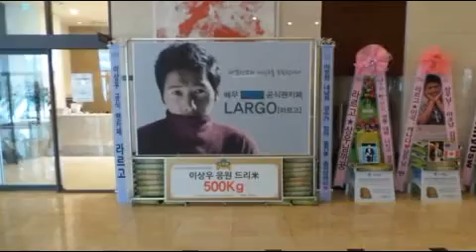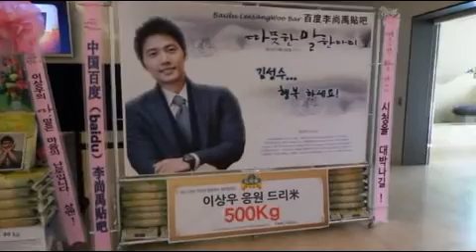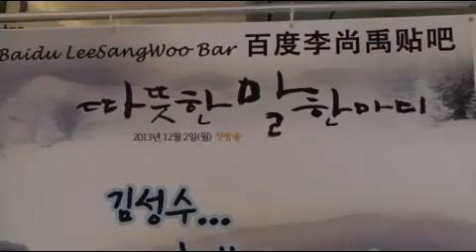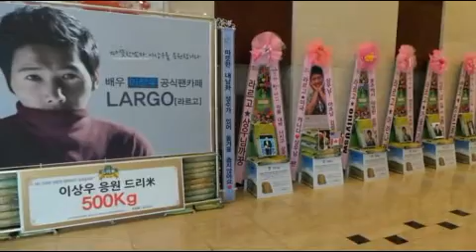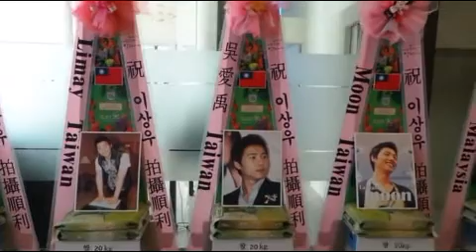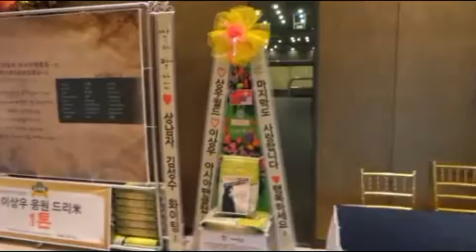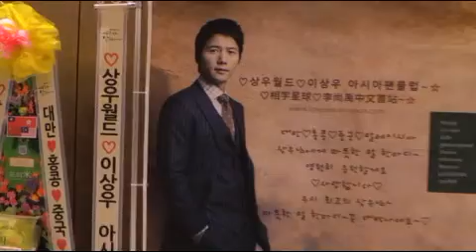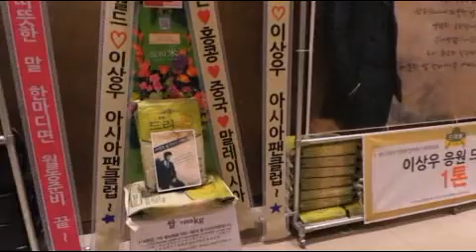SBS 드라마 '따뜻한 말 한마디' 제작발표회 이상우 응원 드리미 쌀화환, 연탄드리미화환 - 쌀화환 드리미 Dreame for Lee Sang Woo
배우 이상우의 다국적 팬들이 SBS 수목드라마 '따뜻한 말 한마디'에 출연하는 이상우에게 대규모의 드리미 쌀화환과 연탄드리미화환을 보내와 드라마의 성공을 기원하며 이상우에 대한 드리미 쌀화환 응원을 이어갔다. 지난 29일 오후 2시 서울 영등포구 당산동 그랜드컨벤션센터에서 열린 SBS 새 수목드라마스페셜 '따뜻한 말 한마디'(극본 하명희, 연출 최영훈) 제작발표회에 배달된 이상우 응원 드리미 쌀화환은 '따뜻한 말 한마디 ♥ 상남자 김성수 화이팅~ 마지막도 사랑합니다 ♥행복하세요~ 대만♥홍콩♥중국♥말레이시아, ♡상우월드♡이상우 아시아팬클럽~☆'란 응원 메세지에 이상우의 대형사진과 함께 드리미 농협쌀 1톤, '따뜻한 내남좌 성수가 있어 올겨울 춥지않아요♥'란 메세지와 함께 이상우 공식 팬카페 '라르고'에서 500kg, 라르고 한국 미국 캐나다 호주 회원들이 430kg, '따뜻한 말 한마디 시청율 대박나길!'이란 메세지와 함께 중국바이두 이상우바에서 500kg, 이상우의 싱가포르 말레이시아 대만 홍콩 팬들이 200kg 등 모두 2.63톤에 달했다. 또 이상우 응원 연탄드리미화환은 '성수의 따뜻한 말 한마디면 월동준비 끝~ 메니지먼트 개표 DC이상우갤러리'란 응원 메세지와 함께 DC이상우갤러리에서 연탄 1천장을 보내왔다. 이상우 응원 드리미 쌀화환은 이상우가 지정하는 독거노인 등 어려운 이웃에게 사랑의 쌀로 기부되며, 연탄드리미화환은 독거노인 등 연탄을 사용하는 에너지빈곤층 가구에 전달돼 따뜻한 겨울을 날 수 있도록 돕게된다.

 이상우의 국내외 팬들은 지난 2011년 10월 11일 SBS 드라마 '천일의 약속' 제작발표회에 드리미 쌀화환 860kg을 보내와 이상우를 응원한 것을 시작으로, 지난 해 1월 31일 MBC 드라마 '신들의 만찬' 제작발표회에 드리미 쌀화환 1.31톤과 연탄드리미화환 1천장, 지난 해 9월 24일 MBC 드라마 '마의' 제작발표회에 드리미 쌀화환 2.56톤, 지난 6월 24일 SBS 드라마 '결혼의 여신' 제작발표회에 드리미 쌀화환 2.27톤과 사료드리미화환 300kg 등 지금까지 모두 다섯 차례에 걸쳐 드리미 쌀화환 9.63톤과 사료드리미화환 300kg, 연탄드리미화환 2천장을 보내와 이상우를 응원했다.

 이상우는 지난달 종영한 드라마 '결혼의 여신'에 이어 바로 '따뜻한 말 한마디'를 통해 안방극장에 돌아오게 됐다. '결혼의 여신'에서는 현우를 통해 지고지순한 따뜻한 남자 역을 소화했고 '따뜻한 말 한마디'에서는 뼛속까지 촌놈기질을 드러내는 마초남 김성수 역을 맡았다. 제작발표회에서 이상우는 " '결혼의 여신'과 '따뜻한 말 한마디' 중에 내 실제 성격과 비슷한 점을 말하자면, 속은 '따뜻한 말 한마디'가 가깝고, 겉은 주입식 교육과 환경적 요인으로 인해 포장돼 '결혼의 여신'이 맞지 않을까 싶다"고 설명했다.

 '수상한 가정부' 후속으로 방영되는 '따뜻한 말 한마디'는 불륜으로 흔들리는 두 부부를 통해 가족의 문제와 그 문제를 치유하가는 과정을 그려낼 드라마로 JTBC '우리가 결혼할 수 있을까'를 쓴 하명희 작가가 극본을 썼고 '다섯 손가락'을 연출한 최영훈 PD가 연출을 맡았다. '따뜻한 말 한마디'는 가정을 지키기 위해 아슬아슬 외줄을 타는 위기의 두 부부, 이들이 그려나가는 가족과 부부의 문제를 리얼하게 다루며 복잡 미묘한 결혼생활의 현실을 가감 없이 그린다. '따뜻한 말 한마디'는 오는 12월 2일 첫 방송된다.
SBS 새 월화드라마 '따뜻한 말 한마디' 제작발표회 이상우 응원 드리미 쌀화환, 연탄드리미화환 진행 : 쌀화환 드리미 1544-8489